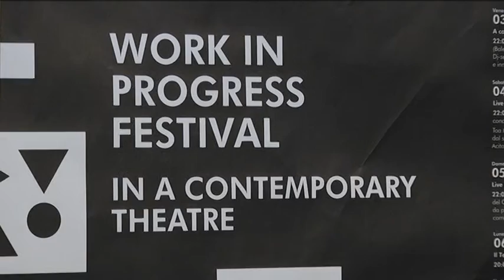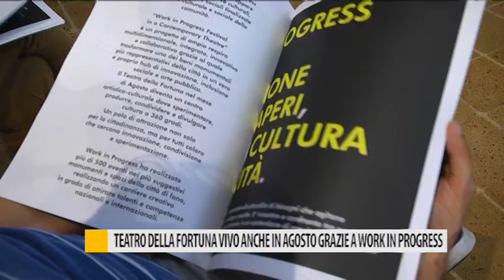Teatro della Fortuna ad agosto è: Work in Progress Festival in a contemporary Theatre